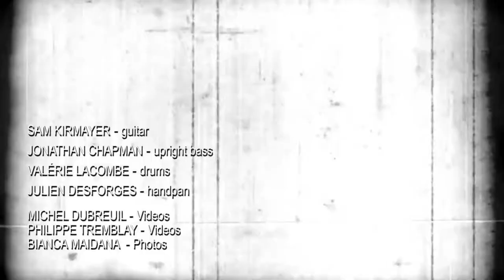Johanne Desforges Intimate Concert 2018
Jazz Singer Johanne Desforges is getting ready to launch her 5th CD on October 3rd in Montreal at Upstairs Jazz Bar.  With the great musicians: Sam Kirmayer on Guitar, Jonathan Chapman on Bass, Valérie Lacombe on Drums and Julien Desforges on Handpan, get ready for a nice voyage.